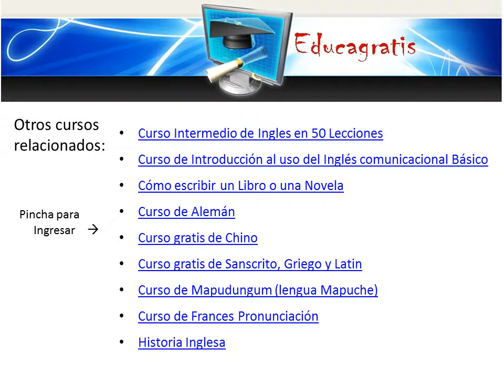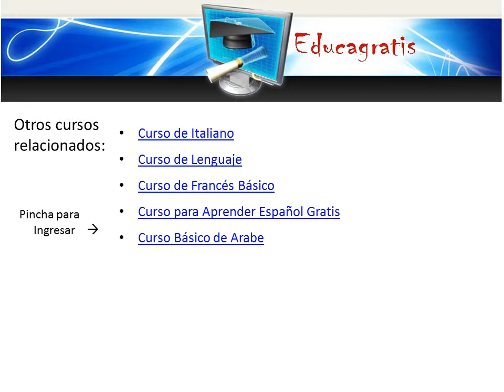Curso sobre vida y obra de Antonio Skarmeta